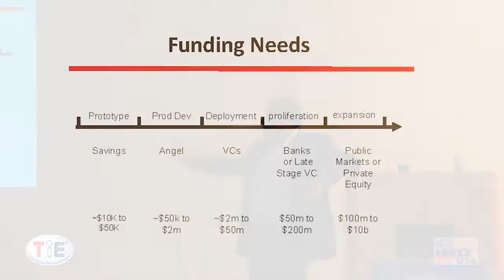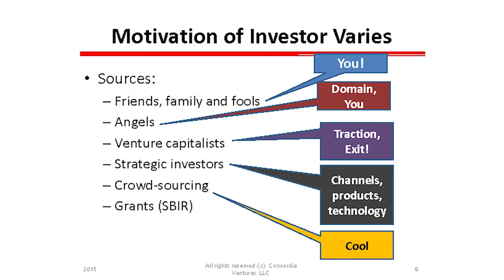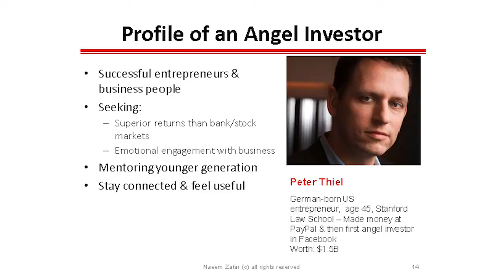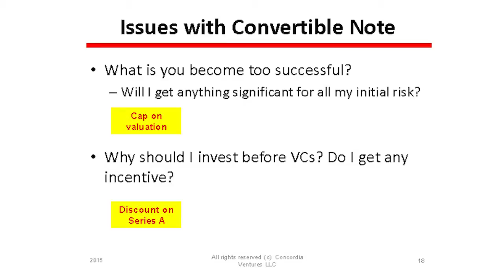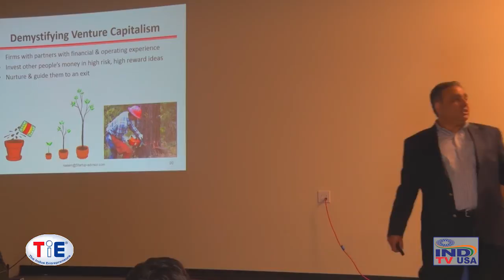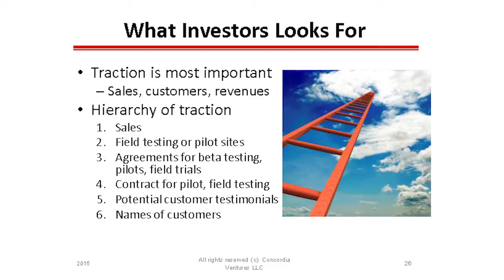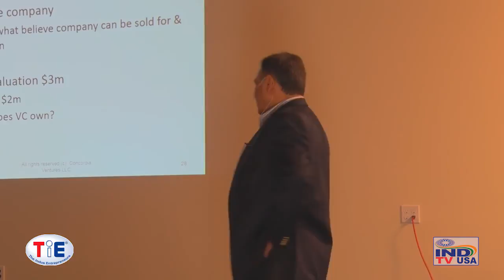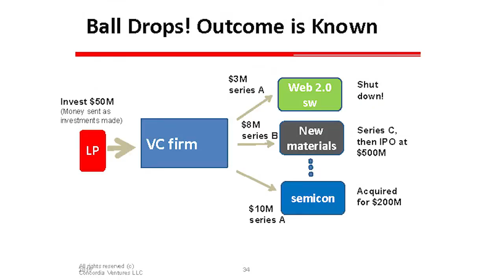TiE Institute: Art of fund raising: from Kickstarter to Angels and VCs - 2015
This session will outline how to get your company funded. What options do you have and how to you approach investors? This session will demystify the venture capitalists and angel investors and discuss options that are often ignored. What do they look for and how should an entrepreneur approach them. What steps must one go through to get funding? This session will answer all of these questions and prepare you for seeking the right funding from the right source at the right time.

- Knowing when you’re ready for investors
- Your funding options and how to raise money
- Understanding venture capitalists and angel investors
- Pitching to these investors
- What information are they looking for?  Being prepared